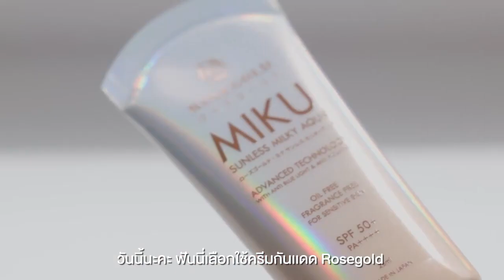🔆แค่บำรุงอาจไม่พอ..."กันแดด Miku" จึงจำเป็น !!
เพราะแค่บำรุงอาจไม่พอ.
"กันแดด" จึงจำเป็นช่วยปกป้องผิวเรา
✨ ยืนยันอีกเสียง รีวิวจากผู้ใช้จริง  ✨
ด้วย MIKU Sunless Milky Aqua+
ครีมกันแดดจากประเทศญี่ปุ่น
มาพร้อม SPF+ 50 PA
ช่วยปกป้องผิวขั้นสูงสุด
เนื้อน้ำนม แตกตัวเป็นน้ำ
ซึมง่าย บางเบา ไม่เหนียวเหนอะหนะ

ที่สำคัญทาแล้วสามารถออกแดดได้เลย
ไม่ต้องรอนานด้วยค่ะ

แนะนำตัวนี้หลอดเดียวจบ!
ปริมาณ 25 ML (ใช้ได้นาน 2 เดือน)
ราคา 550.-  ส่งฟรี

💌 สอบถามเพิ่มเติม | สมัครตัวแทน
📲 Line : @kik1803v (มี @)

🔔 ช่องทางการติดตาม "แบรนด์โรสโกลด์"